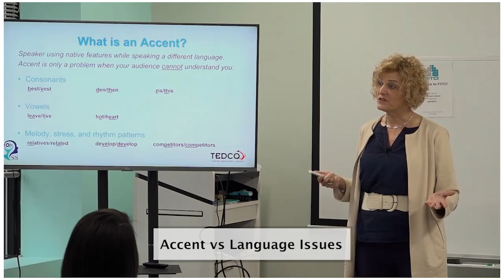Accent vs. Language: Cross-Cultural Entrepreneurship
Lynda Katz Wilner, Founder of Successfully Speaking, spoke to a group of entrepreneurs and business leaders at FITCI (Frederick Innovative Technology Center) in Frederick MD. She discussed the challenges of international entrepreneurs and communication strategies that can enhance their professional speaking and pitching skills. Lynda was joined by Karen Zuccardi, Manager of the Rural Business Innovation Initiative at TEDCO. They led a discussion about Cross-Cultural Entrepreneurship: Empower Your Voice.

In this clip, Lynda discusses how to differentiate between an accent and language proficiency.